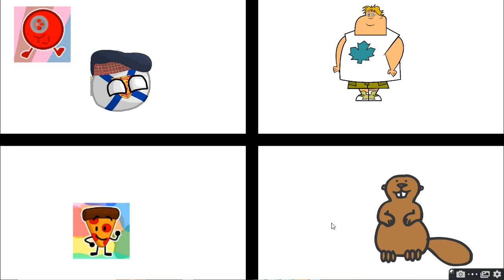the current cast of Canadian viewer voting [YOU CAN RECCOMEND MORE] [I might change the team number]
CMON RECCOMEND MORE PLEASE